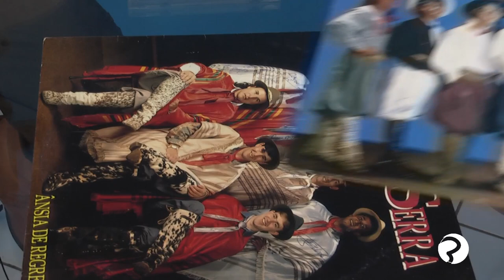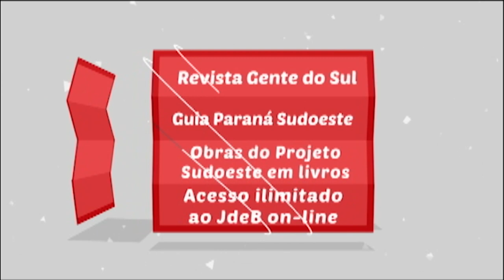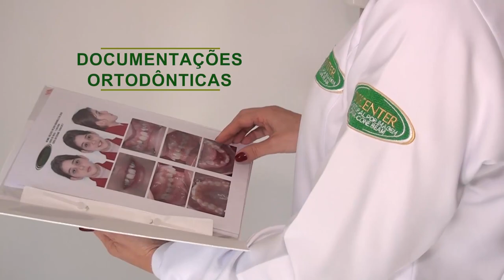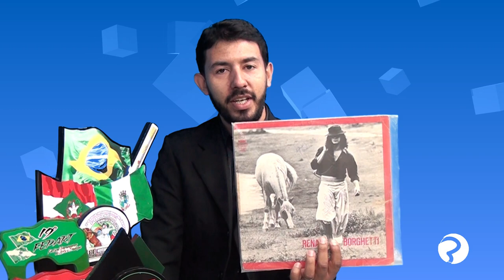ADILSON BARBOSA MÚSICO GAITA PONTO -SABADO 15 07 2017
Programa De Cara com a Imprensa com Adilson Barbosa